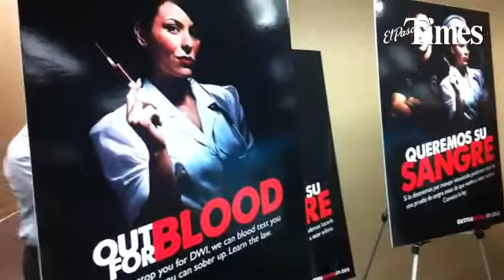El Paso County District Attorney Jaime Esparza announced the anti-DWI effort named "Out For Blood"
El Paso County District Attorney Jaime Esparza announced the anti-DWI  effort named "Out For Blood" at a press conference Wednesday at the El Paso Courthouse.

By: Victor Calzada - Photographer at El Paso Times
Published on: August 28, 2014